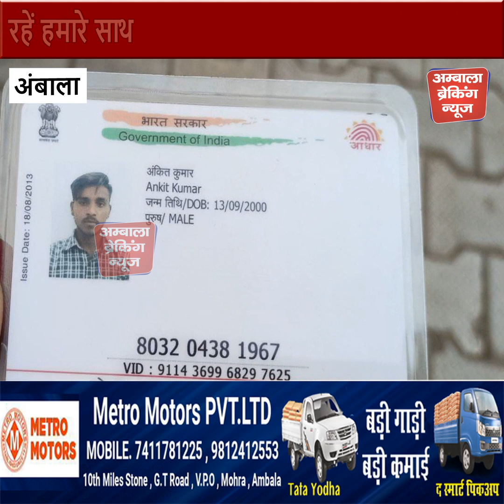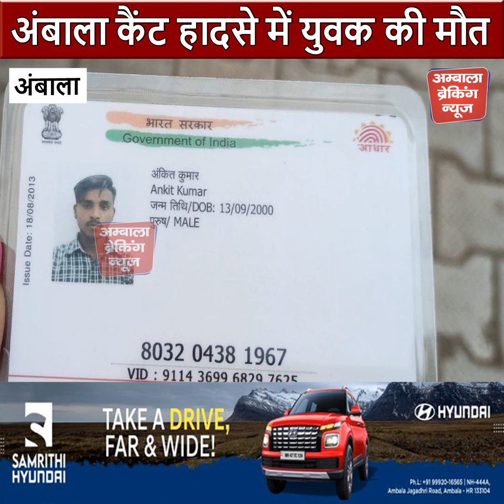अंबाला कैंट हादसे में युवक की मौत 23 साल के युवक को मारी टक्कर छीन ली जिंदगी